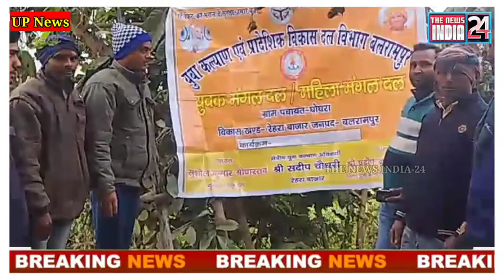युवक मंगल दल के द्वारा दिलाया गया मतदाता जागरूकता शपथ...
उत्तर प्रदेश सरकार के आदेशानुसार एवं जिला युवा कल्याण अधिकारी प्रदीप कुमार त्रिपाठी एवं क्षेत्रीय युवा कल्याण अधिकारी संदीप चौधरी के निर्देशानुसार आज युवक मंगल दल अध्यक्ष घोघरा सुशील कुमार श्रीवास्तव के द्वारा मतदाता जागरूकता अभियान कार्यक्रम के अन्तर्गत ग्राम सभा घोघरा एवं ग्राम सभा महुआ में सम्मानित मतदाताओं को राष्ट्रीय मतदाता दिवस के शुभ अवसर पर मतदाता जागरूकता शपथ दिलाया गया  इस अवसर पर मंत्री अनिल वर्मा , डाक्टर उमेश वर्मा, अर्जुन मौर्य, राहुल वर्मा, विमल वर्मा , मयाराम वर्मा और रामसंवारे वर्मा  सहित अन्य ग्रामवासी मौजूद रहे...

DIRECTOR/EDITOR-N.K.VERMA